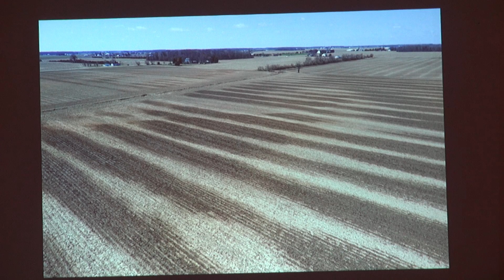Conservation Conversations with Linda Butler, May 16, 2019 (3 of 10 parts)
Conservation Conversation
Protect Geauga Parks “Conservation Conversation” program hosted photographer Linda Butler who presented “Lake Erie: On the Edge” from 6:30-8:30 p.m. on May 16 at West Woods Nature Center. The slide show portrayed Lake Erie from its natural beauty to the environmental issues this gem of a lake faces.